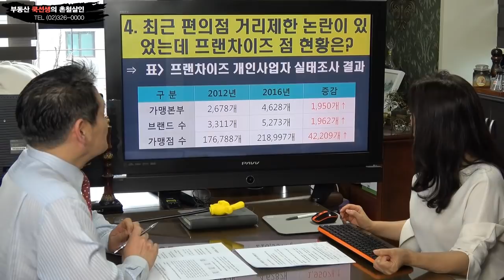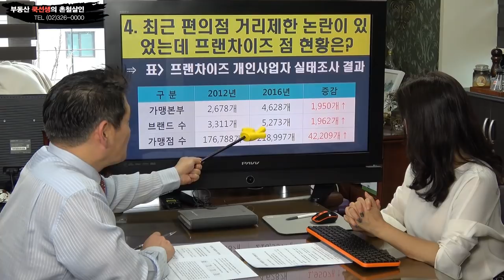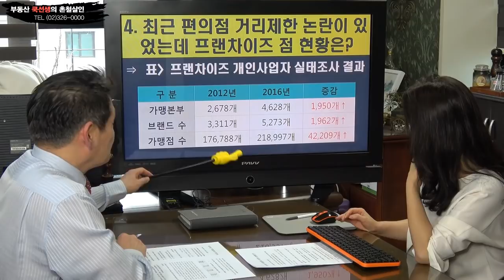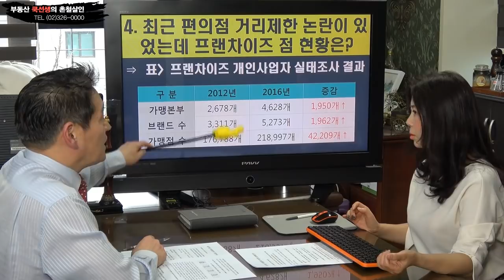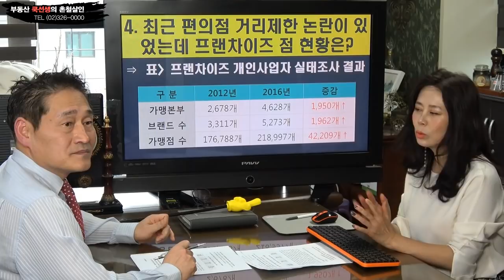이런 상가 사면 절대 안된다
자영업자 폐업증가! 부동산시장 양극화